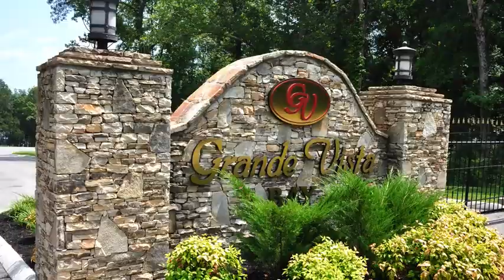Lot 239 Appaloosa Trail | Lake Access | Grande Vista Bay | Boat Docks & Launch | Clubhouse | Pool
Opportunity Is Knocking! Adjacent lots 238 & 239 are being sold together or separate and are priced to SELL well below tax appraisal! Lots are located on a dead end gated street with only 8 lots. Lot 238 is 1.14 acres and lot 239 is 1.32 acres, both are almost level and lightly wooded. Grande Vista Bay is a Watts Bar Lakefront Community featuring clubhouse w/ pool, marinas & boat launches. Convenient to groceries, hospital, Lowe's, restaurants & more. utilities include natural gas, high speed internet,&  hybrid sewer. A GREAT value! Contact your REALTOR today!